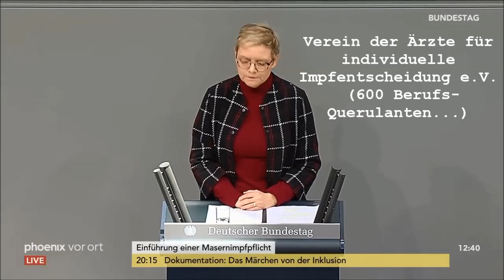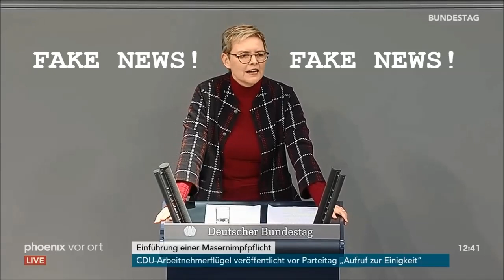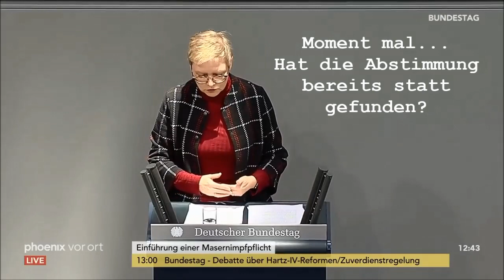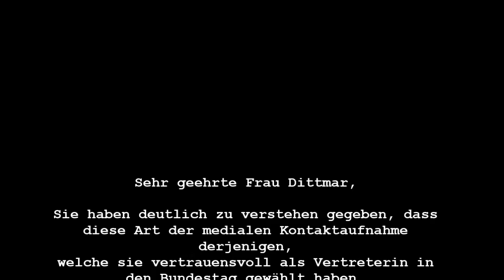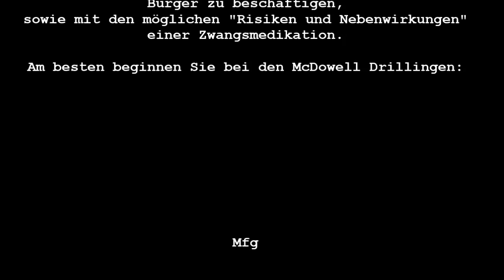Offener Brief an Sabine Dittmar (MdB, SPD)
Sehr geehrte Frau Dittmar,

Sie haben deutlich zu verstehen gegeben, dass diese Art der medialen Kontaktaufnahme derjenigen, welche sie vertrauensvoll als Vertreterin in den Bundestag gewählt haben, aber auch derjenigen, welche nicht explizit Sie als Person gewählt haben, aber trotzdem unter den Konsequenzen ihrer Entscheidungen im Parlament zu leben haben, unerwünscht ist.
(Stichwort "Social Media" / "Digitalisierung" ;)

Dennoch nehme ich mir heraus, ihre wertvolle Zeit als MdB in Anspruch zu nehmen, indem ich Ihnen diesen offenen Brief zukommen lasse.

Von allen Reden, die zum Thema "Masernschutzgesetz" am 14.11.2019 im Bundestag vorgetragen wurden, war ihre die mit Abstand Ingoranteste, Herablassendste und für den selbstbestimmten Bürger am Schwersten zu Ertragende.

Wir alle: Eltern, Impfbefürworter oder Impfkritiker - standen und stehen vor der schwierigen Entscheidung, ob wir unsere Kinder impfen, teilweise impfen oder gar nicht impfen lassen. In Ermangelung einer ehrlichen, differenzierten
Berichterstattung und Debattenkultur, sowie dem Fehlen einer unabhängigen, objektiven Aufklärung auf diesem Gebiet, sind wir gezwungen, uns aufgrund der bestmöglichen Daten- & Faktenlage die wir bekommen können, selbst Expertenwissen anzueignen um diese weitreichende Entscheidung für unsere Kinder zu fällen.

Ich brauche wohl nicht zu erwähnen, dass uns allen hierbei das körperliche Wohlergehen und die Gesundheit unserer Kinder an oberster Stelle steht.

Ich bitte Sie inständig, beim nächsten Mal, wenn Sie sich vor ein Rednerpult stellen, oder ihren Stimmzettel in eine Wahlurne versenken, sich im Vorfeld respektvoll mit den Anliegen ihrer Bürger zu beschäftigen, sowie mit den "Risiken und Nebenwirkungen" einer Zwangsmedikation.

Mfg